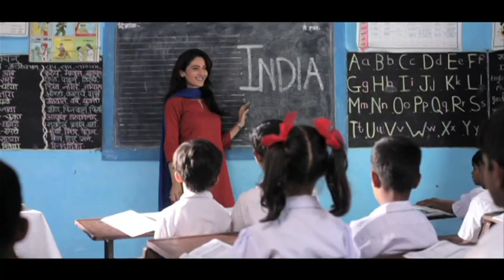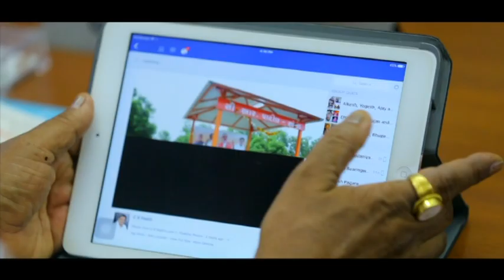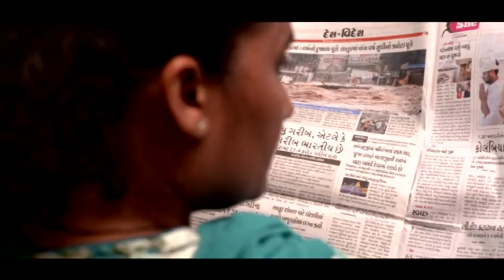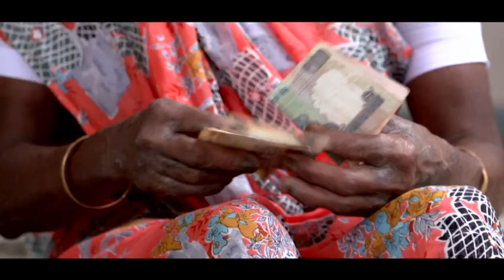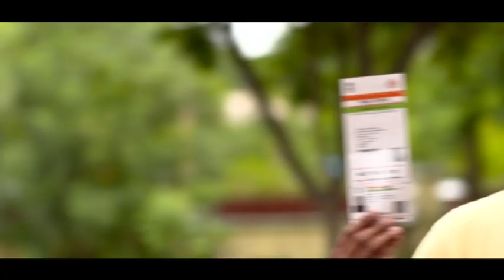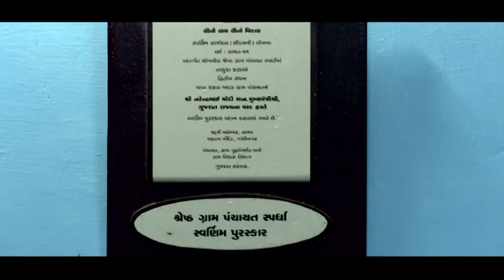SAGY Chikhali, Gujarat